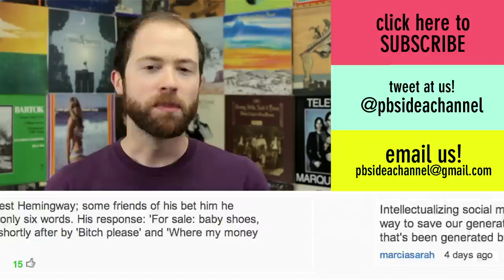Is the Web Browser Replacing the Art Gallery? | Idea Channel | PBS Digital Studios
For the past 200 years, the gallery has been the home of new and cutting-edge art, a place where the art community can come together and share new ideas. But in this episode, we ask: is the web browser replacing the gallery as the best place to view amazing, cutting-edge art?!? In the era of the internet, you can view remarkable art from the comfort of your laptop.  Accessible to virtually everyone, web art does away with the physical limitations of the gallery and makes impossibly cool art a part of our daily lives!

New Idea Channel episodes now every Wednesday!!!

Check this one out: "Are Hologram Tupac and Hologram Freddie Mercury Nostalgia Or New Aesthetic?"